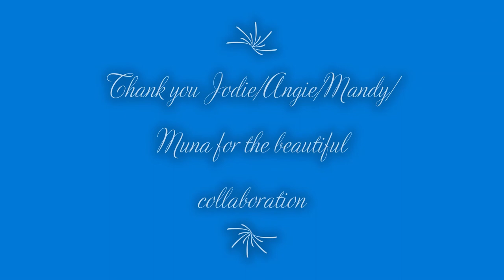# 67 5 artits Bloom Collab - Monarch Butterfly color pallet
Excited to do a collab with 4 other artists! Jodie, Angie, Muna and Mandy!!

We chose a monarch butterfly color pallet and all of us are doing blooms with the same color pallet. I am excited to see their videos like you all are!!

I did a swipe on a wooden canvas. I got this from Hobby Lobby. I love the color combination. I wanted it to be simple and show all the different colors in there. Did a swipe, left some negative space and did one more small swipe at the other end. I love how it turned out! I hope you all like it too.

Products Used in This Video:

Pillow:
Glidden Premium Pure White Base 1 in Satin : Found at Home Depot

PM Mix:
Glidden Premium Base 3 in Semi-Gloss: Found at Home Depot
Minwax One Coat (water based) in Clear Gloss: Found at Menards, Lowes, Walmart, Ace Hardware, Amazon

Paints Used for first CD (laid in the order mentioned):
Amsterdam Azo Yellow Deep hue
Amsterdam Copper
Artist Loft Metallic Red (very little)
Deco Art 24k Gold
TLP Mango

CA:
Amsterdam Oxide Black: Found online at Dick Blick or Jerry’s Artarama
Australian Floetrol: Fluid Art Company now has AUS Floetrol in stock on their
AUS CA Mixed 4:1 Floetrol/Paint

Message me if you have any questions! Glad to answer them!

Provide your feedback in comments. Let me know if you want me to try some color color combos as well.

I love trying different pours and will keep trying.

Supplies do cost a lot to try and if anyone likes to support my interest, paypal me here:

My Facebook page is @harithaaarts

Have a great day! Happy painting!!

Sound track:
Atrus Groovmacher - Max McFerren - Free music from YouTube